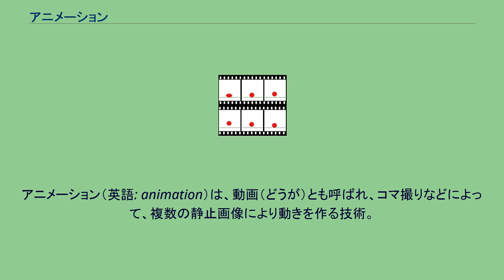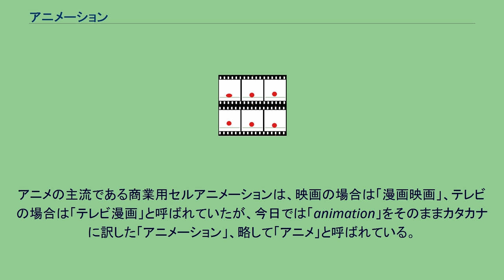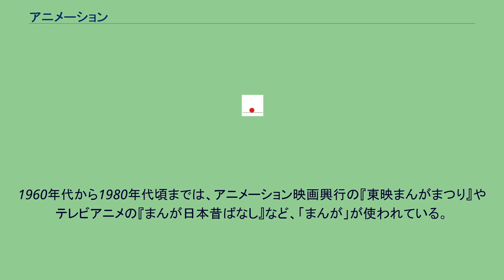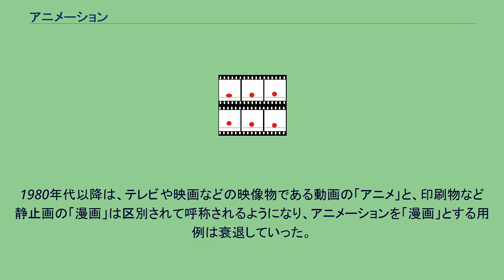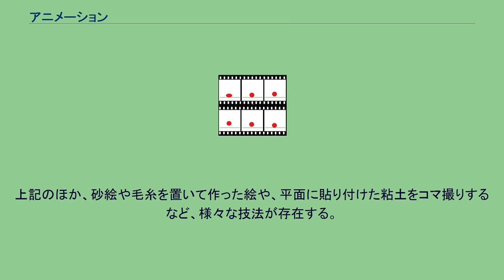アニメーション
アニメーション（英語: animation）は、動画（どうが）とも呼ばれ、コマ撮りなどによって、複数の静止画像により動きを作る技術。
連続して変化する絵や物により発生する仮現運動を利用した映像手法である。
略語はアニメ。
10フレーム/秒のアニメーション 上のアニメーションはこの6種のコマで構成される animation（アニメーション）は、ラテン語で霊魂を意味するanima（アニマ）に由来しており、生命のない動かないものに命を与えて動かすことを意味する。
映画が誕生し、フィルム上に1枚ずつ描画して動きを表現していたものを実写と区別してAnimated Cartoonと称していたが、やがてAnimationと呼ぶようになった。
明治期末に国外から短編アニメーションが輸入、上映され、「凸坊新画帖」と題されて公開された。
これが最初のアニメーションの日本語訳ともみなされる。
黎明期の国産アニメ第1号としては長く、映画雑誌『キネマレコード』1917年（大正6年）7月号に、天然色活動写真株式会社（天活）が東京・浅草のキネマ倶楽部で同年1月に上映したとの記述があり、作品名は「芋川椋三玄関番の巻」（下川凹天作）の可能性が高いとされてきた。
これに対して、ドイツの研究者が同作品の公開は4月で、天活で下川が制作した「凸坊新画帖 名案の失敗」が1917年2月初旬上映で先行するとの異説を提起。
さらにアニメ史研究家の渡辺泰らが『活動写真雑誌』1917年3月号に、同年1月に下川作「凸坊新画帖 芋助猪狩の巻」が封切られたとあることを指摘したが、フィルム現物や他の記録が未発見なため、未だに確定していない。
アニメの主流である商業用セルアニメーションは、映画の場合は「漫画映画」、テレビの場合は「テレビ漫画」と呼ばれていたが、今日では「animation」をそのままカタカナに訳した「アニメーション」、略して「アニメ」と呼ばれている。
「動画」は、日本最初期のアニメーション制作専門会社である日本動画株式会社設立に加わったアニメーターの政岡憲三による提唱で、アニメーションの日本語訳として使われ、その後もアニメーション業界団体が多数加盟している社団法人日本動画協会や、制作工程での原画・動画としてなどにも使われている。
さらに遡ると、「線画」「漫画」「繰画」という呼称があったという。
映画のクレジット等の記録では、1930年代は「線画」がほとんどであった。
「線画」の概念には、「線」による「画」という意味があり、実写映画に使われる地図、グラフや図表などを意味することがあった。
スタッフはアニメーションだけでなく、地図、グラフや表、字幕なども描くことがあった。
1940年代は「線画」と「動画」が混在し、第二次世界大戦後は、ほとんど「動画」が使われるようになった。
1943年のアニメーション入りの実写映画『ニッポンバンザイ』（朝日映画社）では、「線画」が使われている。
同年のフルアニメーション映画『くもとちゅうりっぷ』では、「動画」がクレジットに使用され、製作は松竹動画研究所となっている。
1944年、それまで「線画」を使用していた朝日映画社も、『フクちゃんの潜水艦』で「動画」のクレジットを入れる。
1947年、日本動画社が設立。
製作された『すて猫トラちゃん』でも、「動画」がクレジットとして使われた。
1948年7月5日の参議院労働委員会で、東宝の労働問題に関する報告のなかで、「動画」が使用されている。
1960年代から1980年代頃までは、アニメーション映画興行の『東映まんがまつり』やテレビアニメの『まんが日本昔ばなし』など、「まんが」が使われている。
当時の世代の人は、今でもアニメのことを「漫画映画」「テレビまんが」「TVマンガ」と呼ぶことがある。
また、主題歌CD集などでは2000年代においても現行作品を指してアニメーションと特撮を一括してテレビまんがと呼ぶ事例もある（日本コロムビアの混載CD「テレビまんが大行進」シリーズなど）。
1980年代以降は、テレビや映画などの映像物である動画の「アニメ」と、印刷物など静止画の「漫画」は区別されて呼称されるようになり、アニメーションを「漫画」とする用例は衰退していった。
詳細は各記事を参照。
日本においては毎年制作されるアニメーションのほとんどがセルアニメに分類される。
他はその使用する素材によって区分され、人形アニメ、ペーパーアニメ、切り抜きアニメ、シルエット（影絵）アニメ、千代紙アニメ、ピンボードアニメ、クレイ（粘土）アニメ、CGアニメな...